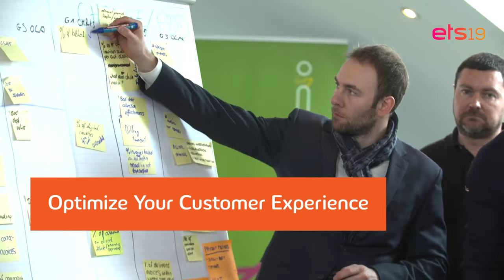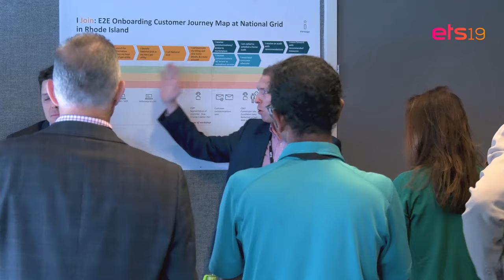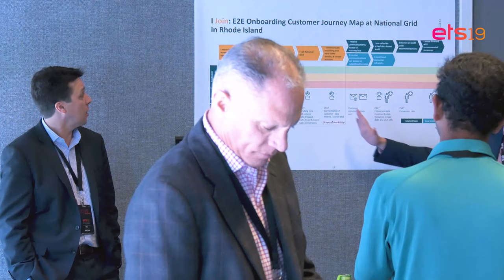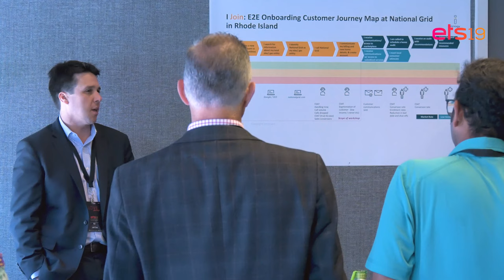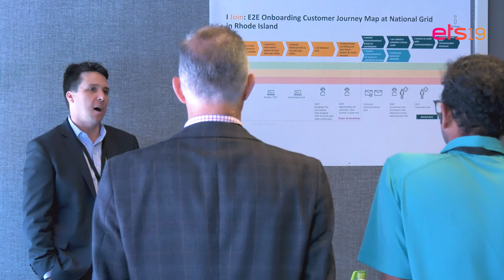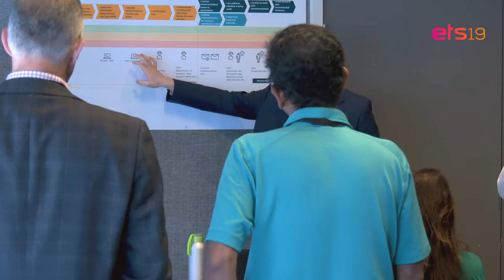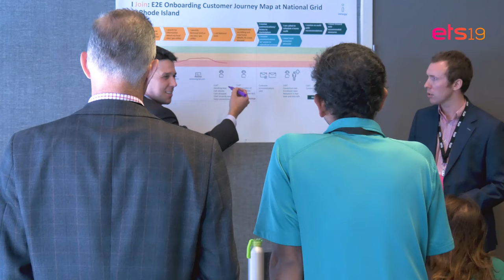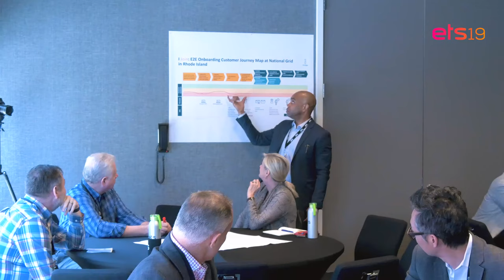ETS19: Designing First Rate Customer Experiences for Utilities